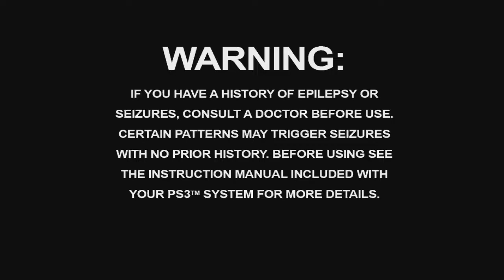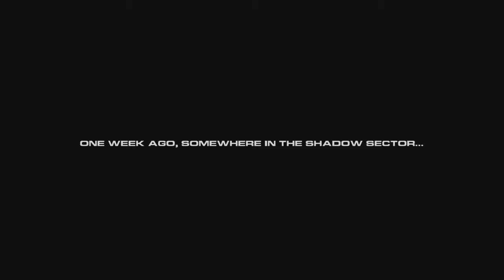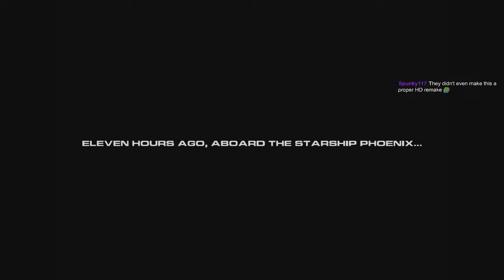Ratchet: Deadlocked Pt. 1